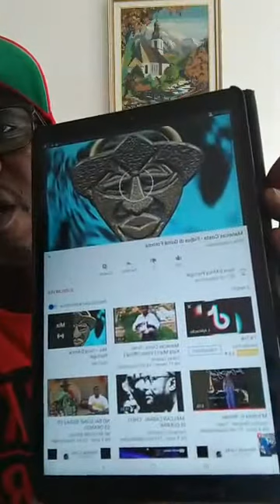Feliciano Pinto esteve ao vivo 10/10